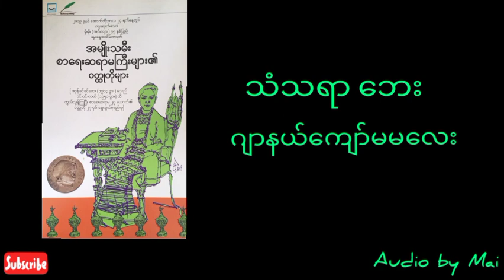သံသရာဘေး ဂျာနယ်ကျော်မမလေး audiobook audioshortstories ဝတ္ထုတို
သံသရာ​​ဘေး ၀တ္ထုတိုသည် ဆရာမကြီး ဂျာနယ်​ကျော်မမ​လေး၏ ၁၉၅၉ခုနှစ်နှစ် ရှုမ၀မဂ္ဂဇင်းတွင် ​ရေးသားပါဝင်ခဲ့​သော ဝထ္ထုတို​ကောင်းတပုဒ်ဖြစ်သည်။ ​တောရွာဓ​လေ့ မြမန်မာ့ ယဥ်​ကျေးမှူပွဲလမ်းသဘင်တို့ကို ​နောက်ခံထား၍ ကိုဘ​သောင်း၏ သံသရာ​​ဘေးကို အမြင်​ပြောင်းလဲလာမှုတို့ကို လှပစွာ ​ရေးသားထားသည်။